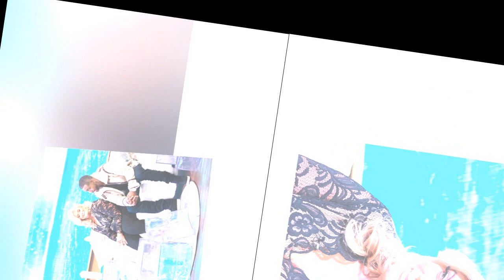Gemma Collins 'threatens to QUIT Dancing On Ice after Holly Willoughby's criticism leaves her in flo